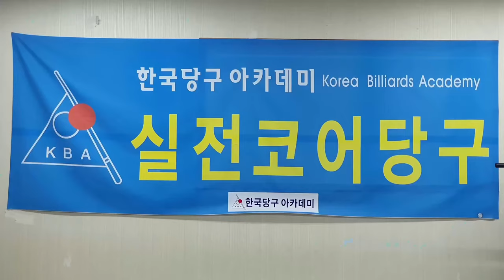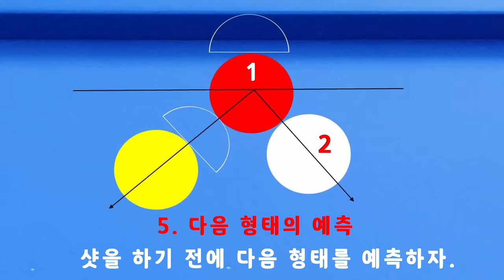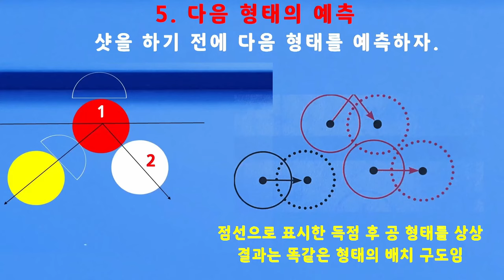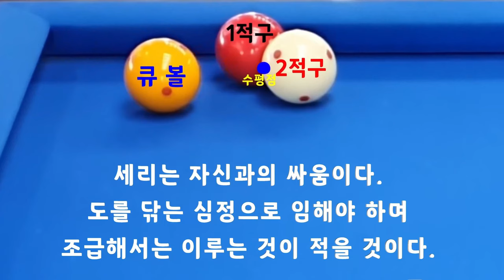[4885] 한국당구아카데미 // 밀고 놓아준다 & 샷감각 좋을 때 / 세리(일단) : 3731(1431)일 / 16443(4384)시간_ 2024.09.01.